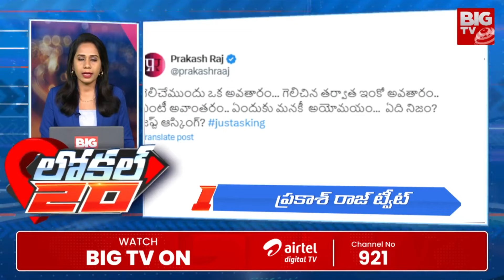Local 20 | AP & TS Local News | 11.00 PM | 26-09-2024 | BIG TV News Live Updates